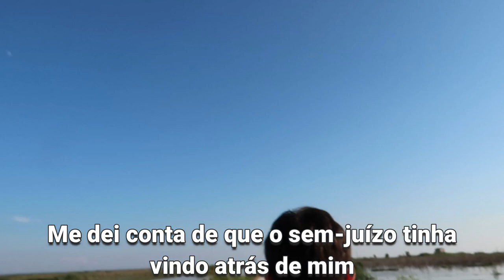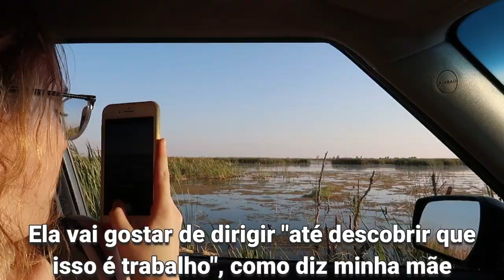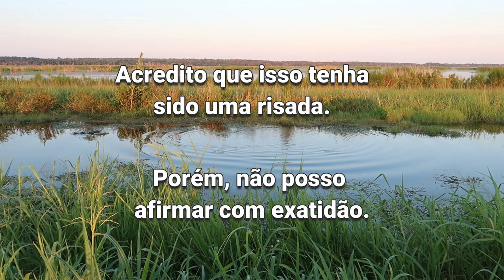SÓ SUSTOS!! MUITOS JACARÉS NA FLÓRIDA - Lares e Lugares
Esse vídeo é SÓ DOS SUSTOS que levamos, fazendo um passeio num parque de vida selvagem aqui pertinho de Orlando.

Aqui na Flórida é muito comum encontrar jacarés (ou seriam crocodilos?! Ainda vou aprender certo a diferença!). Já mostrei no Instagram o "jacaré de estimação" do nosso condomínio: o Larry, que vinha quando era chamado.
Porém, esse parque é de vida selvagem, com jacaré PRA TUDO QUANTO É LADO!!
Assista esse vídeo e veja que cheguei a ter três deles ao mesmo tempo ao meu redor!!

Endereço do lugar:
2850 Lust Rd, Apopka, FL

LINKS:

- TERRA DE JACARÉS | RICHARD RASMUSSEN